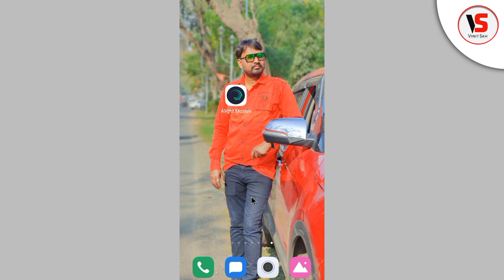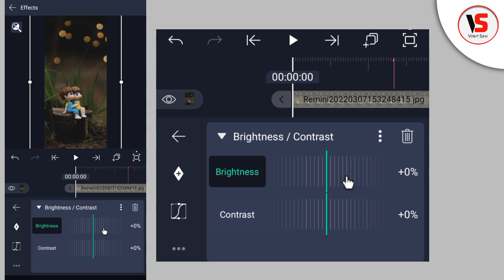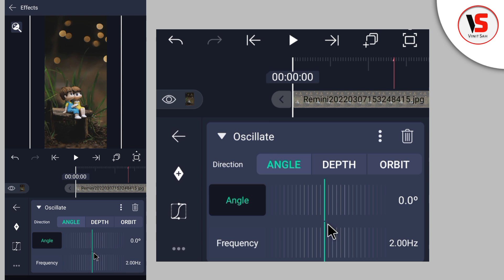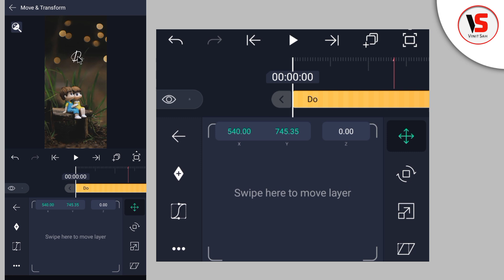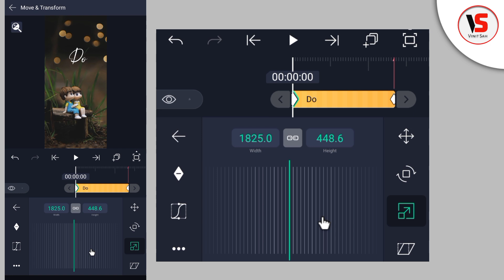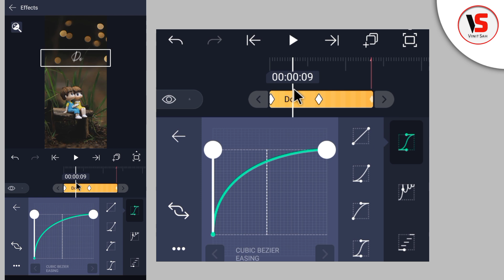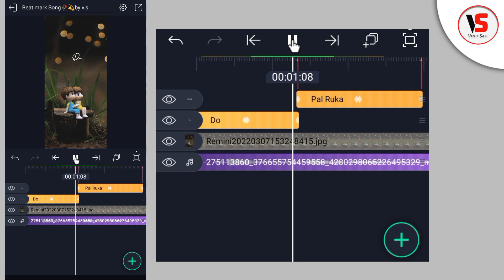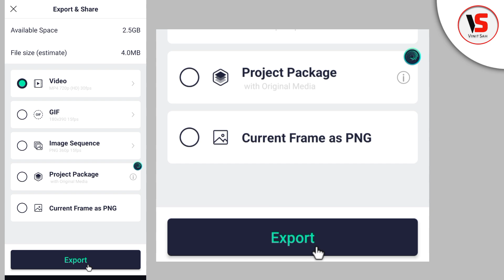4K+ Full Screen New Text Animation Alight motion Hindi🔥|| Status video kaise banaye || Vinit sah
4K+ Full Screen New Text Animation Alight motion Hindi🔥|| Status video kaise banaye || Vinit sah

Is video me main bataya hu ki alight Motion app me Full Screen Trending text Animation Effect editing status video kaise banate hai bahut hi aasani se sikhya hu

              _√ LIKE👍
                 _√ Comments
                      _√ Share 🙏

√ Editing में कोई भी Proublem आए तो आप Instagram मे DM कर सकते हैं👇👇
🔘All Meterials + Text Preset+beat Mark ⤵️

trending Ilyric video editing alight motion

boys beat sync status editing in alight
motion

status editing